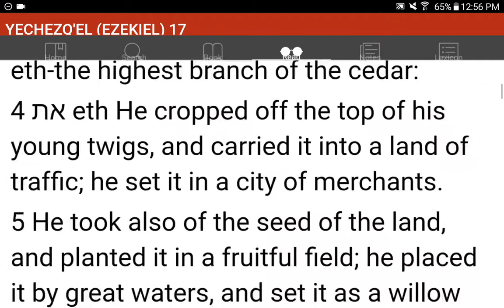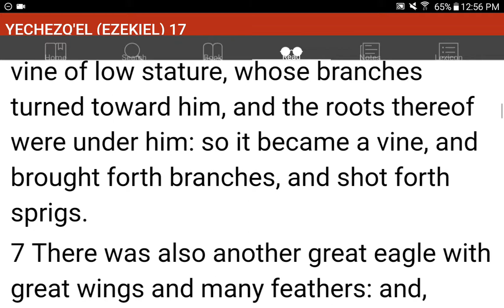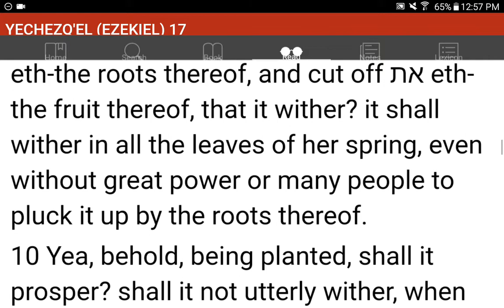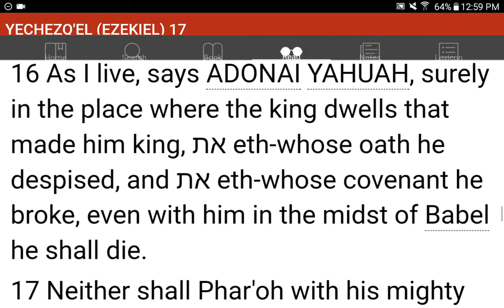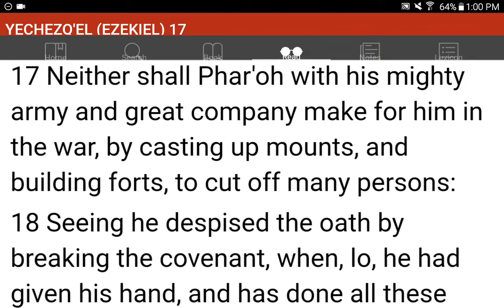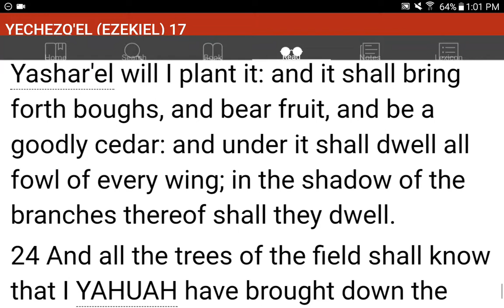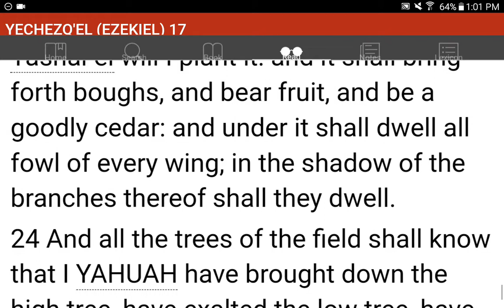💜h?™ "What's the MOST HELPFUL & SIMPLEST WAY that WORKS?"™ GIVE 1P/Month NOW! GCash